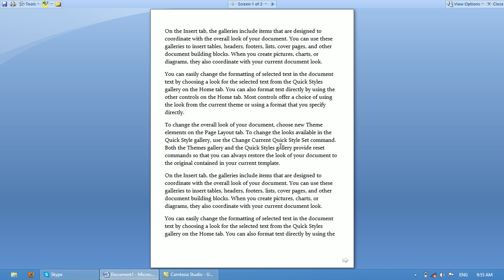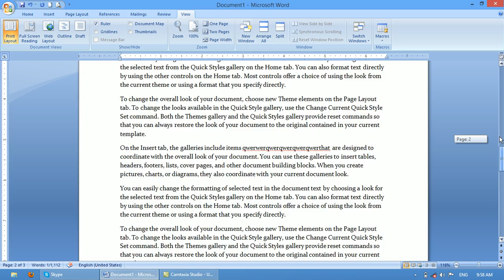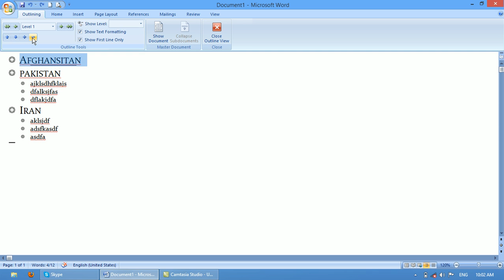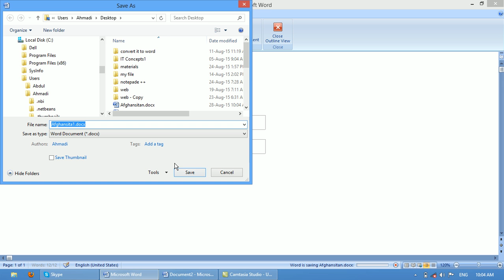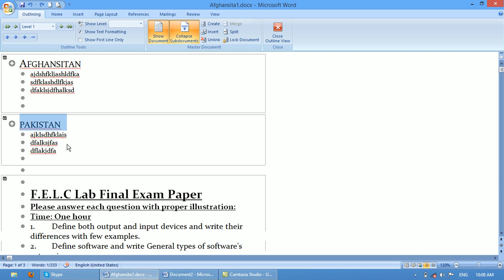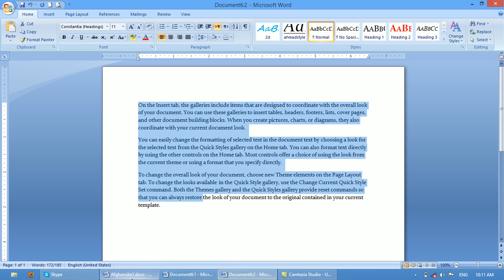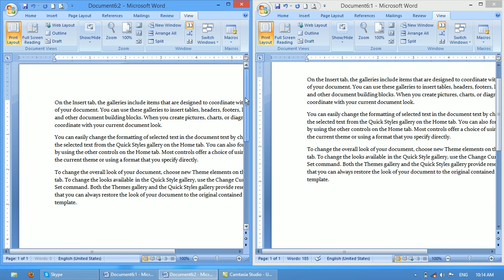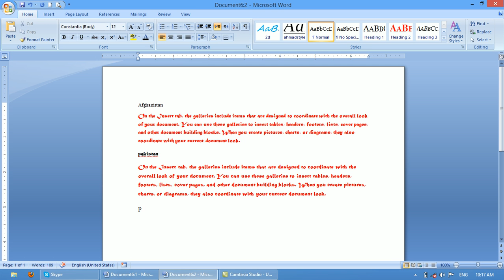View menu full